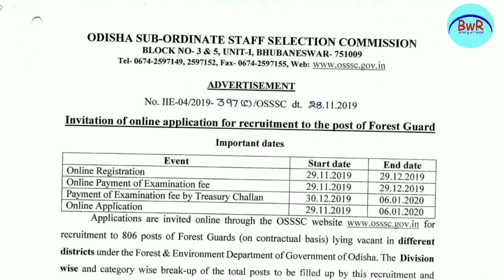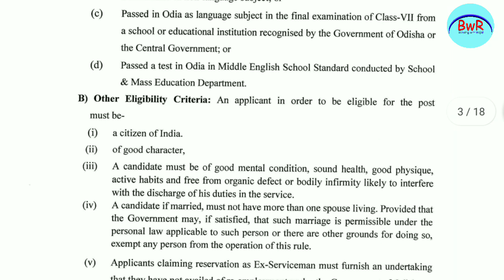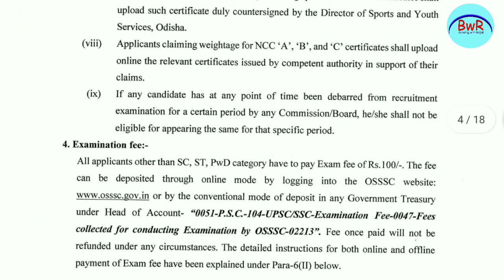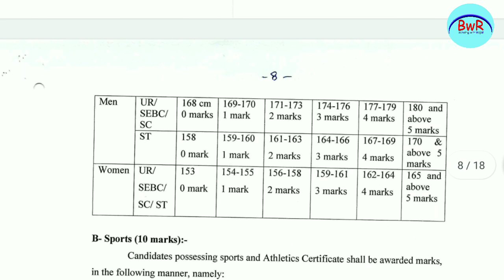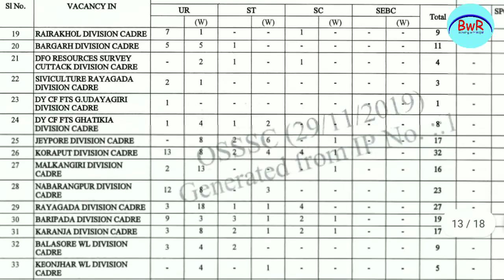10th Pass Odisha Govt JOBs !! Forest Guard Full Notification !! By Banking with Rajat